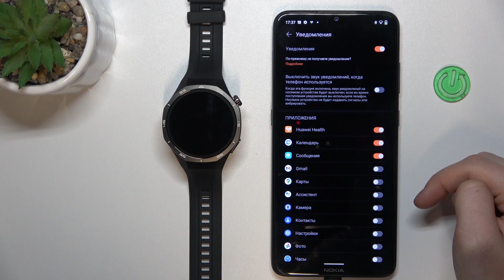HUAWEI Watch GT 5 Pro Active | Как включить приходящие уведомления на HUAWEI Watch GT 5 Pro Active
В этом видео мы покажем, как на устройстве HUAWEI Watch GT 5 Pro Active включить приходящие уведомления. Если вы хотите включить приходящие уведомления на HUAWEI Watch GT 5 Pro Active, то это видео для вас. Узнайте, как включить уведомления на HUAWEI Watch GT 5 Pro Active.

Как включить приходящие уведомления на HUAWEI Watch GT 5 Pro Active? Как настроить уведомления на HUAWEI Watch GT 5 Pro Active? Как включить уведомления на HUAWEI Watch GT 5 Pro Active?